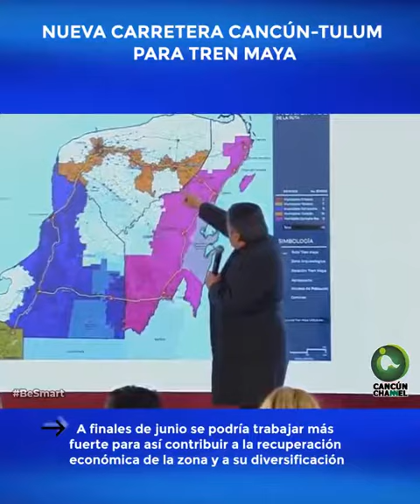NUEVA CARRETERA CANCÚN-TULUM PARA TREN MAYA